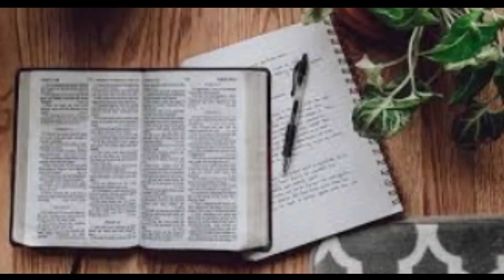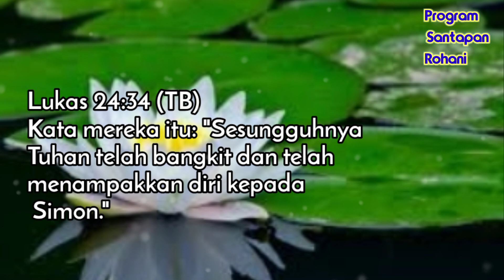Sadar - Yesus Berjalan Bersama Mereka di Emaos - Doa renungan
Mereka berjalan bersama Yesus tetapi mereka tidak menyadarinya bahwa Yesus sudah bangkit seperti yang di katakan-Nya.